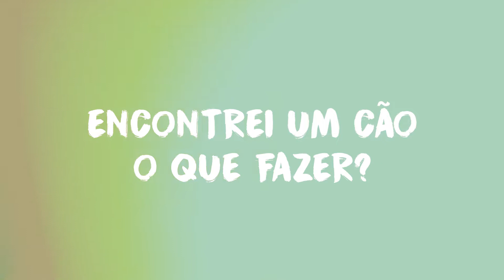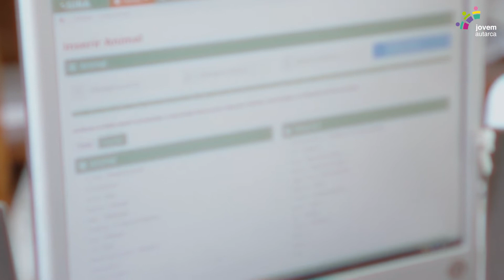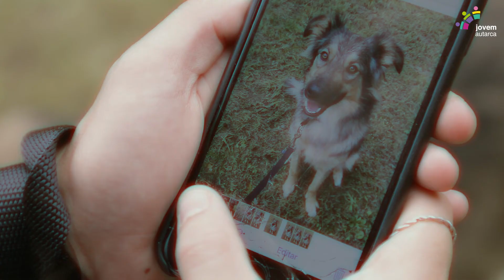Jovem Autarca 18/19 | Campanha de Sensibilização Animal